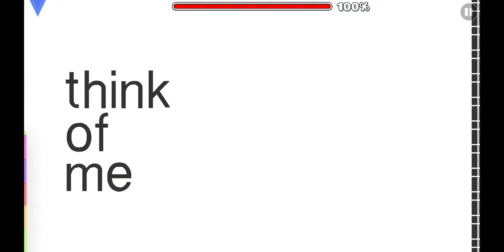[68945892] Think of me (by Jinnans, Harder) [Geometry Dash]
Anything?